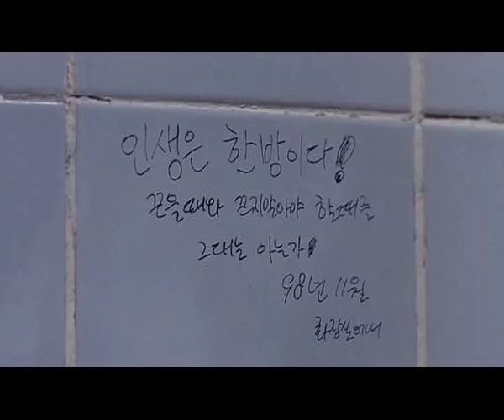Kim Sun Ah S Diary Trailer ( Ruper Holmes - If You Like Pina Colada)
drama:s-dairy
 trailer for this funny movie by uspiritES
song^ Barry Manilow - If You Like Pina Colada